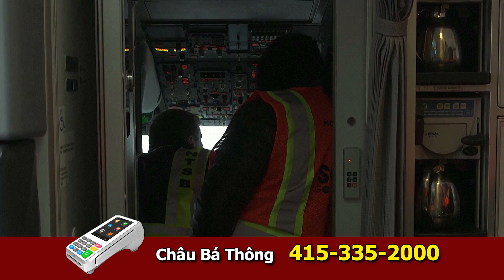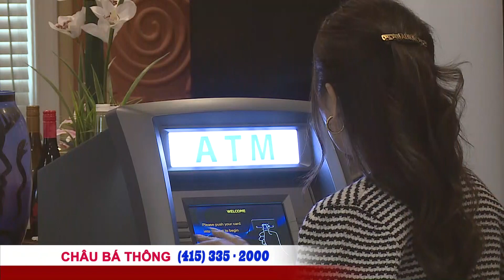Thẩm phán cảnh báo ông Trump có thể bị phạt tù vì vi phạm lệnh cấm bàn thảo công khai